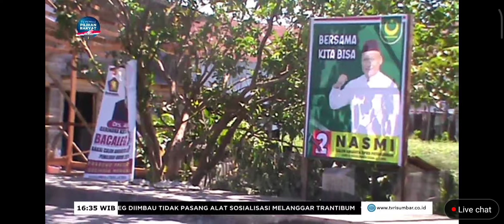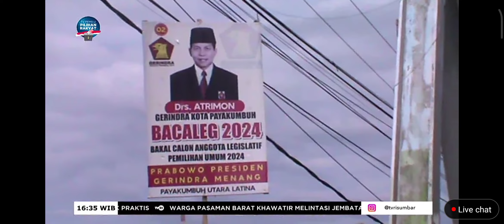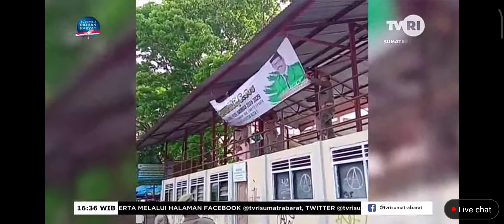BACALEG Diminta Tak Pasang Bahan Sosialisasi Ditempat Terlarang